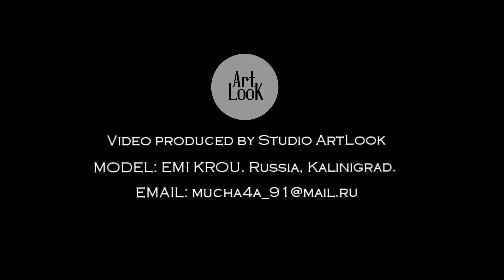MODEL - EMI CROU